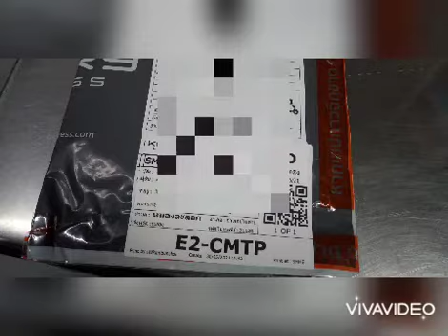ส่งผ้ายันต์พระราหู วัดลังการ์ค่ะ 30 พ.ค. 64